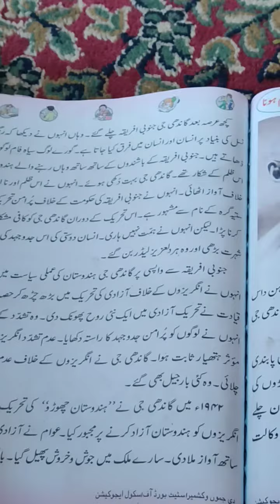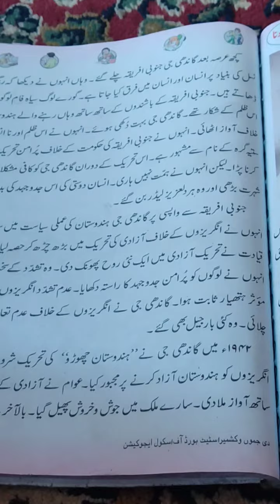Gandhiji ( part 2 )